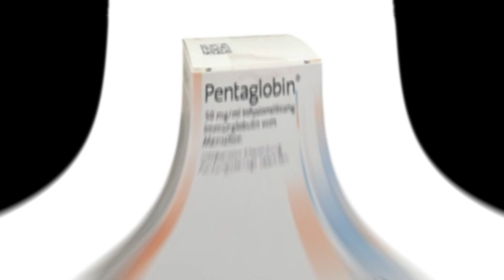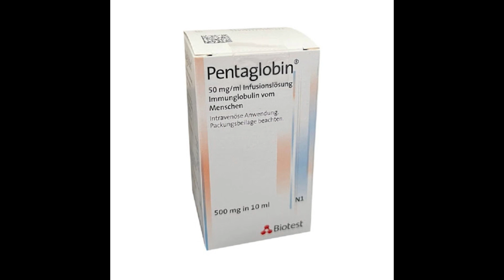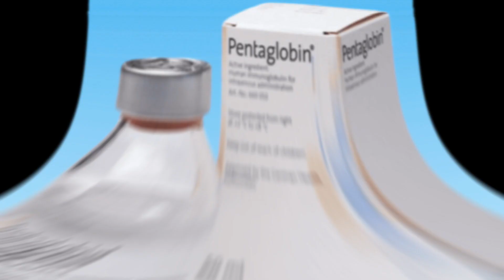Pentaglobin - Thuốc điều trị nhiễm trùng huyết - Quaythuoctruonganh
Chỉ định của thuốc Pentaglobin 50ml
Là một điều trị bổ trợ trong nhiễm trùng vi khuẩn, sử dụng đồng thời với kháng sinh, đặc biệt là nhiễm trùng huyết do vi khuẩn gram dương, gram âm và độc tố của chúng.
Thay thế miễn dịch ở bệnh nhân bị ức chế miễn dịch và hội chứng thiếu hụt kháng thể thứ phát nặng.